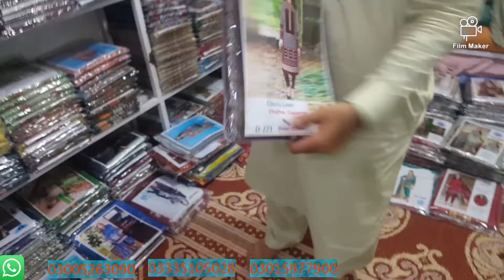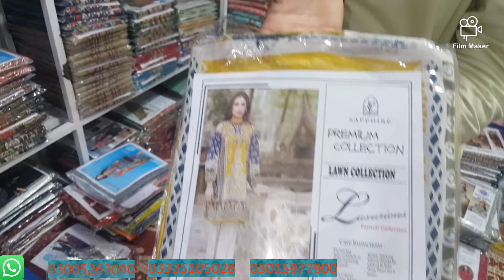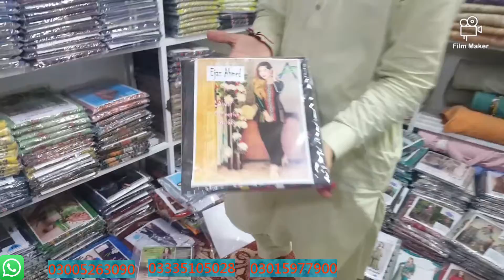Part 6 70.70 lawn in Beautifull dezans (all pakistani baranded suit copy Raplica in lo price)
Shaheen Art whole sale Dealer
Shop#8 Al.noor shopping centre 1st floor Gordan college Road China market Rawalpindi
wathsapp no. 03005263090